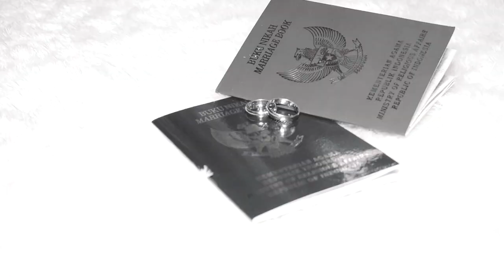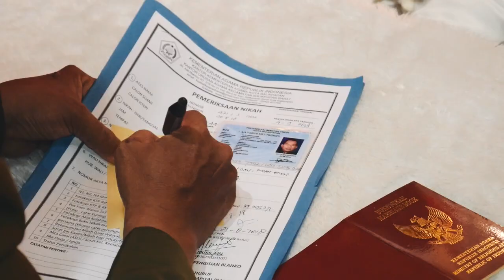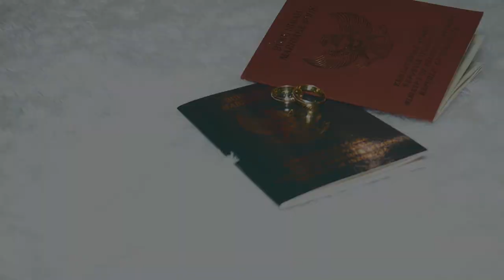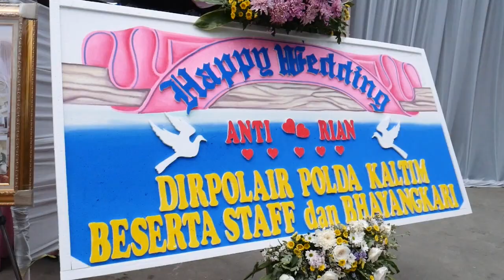The Wedding of Ryan & Anti